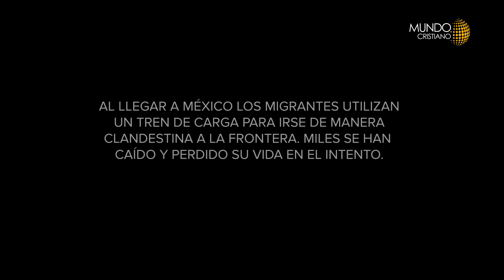Hombre se aferra a Dios ante su travesía como migrante.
Recientemente un equipo de Mundo Cristiano se desplazó a la frontera entre EE.UU. y México para conocer de cerca lo que se vive con la crisis migratoria, recopilando las historias más desgarradoras de persecución religiosa, pero también de fe.
Les presentamos la primera entrega de una serie titulada “Migración a costa de todo”.